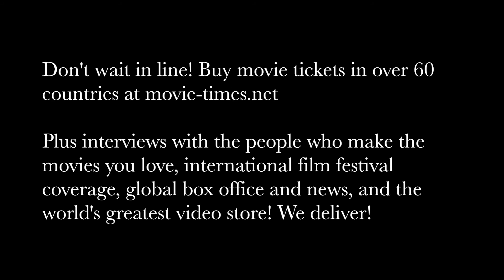Jeremy Bolt - RESIDENT EVIL: THE FINAL CHAPTER